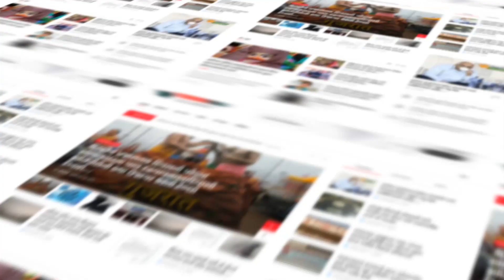KHEDA : સિદ્ધિવિનાયક મહેમદાવાદ ખાતે સામાજિક સમરસતા યજ્ઞનું આયોજન કરવામાં આવ્યું..